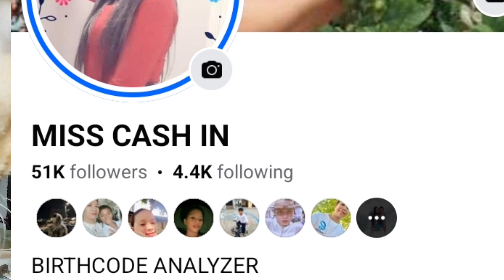LIFE IN THE PHILIPPINES 🇵🇭 FEBRUARY 23 2024 DAILY ROUTINE VLOG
daily dail